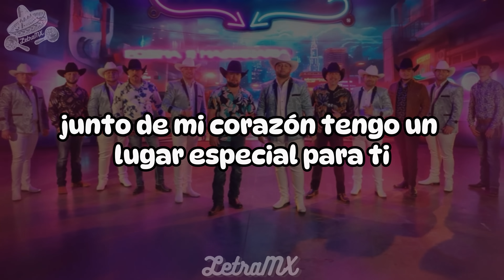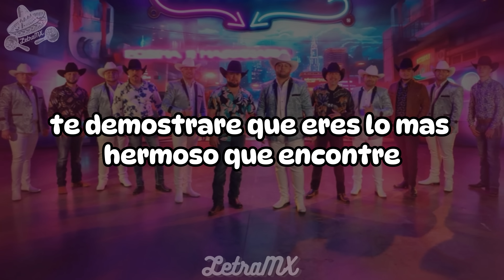Te Ves Tan Bien - La Pocima Norteña & La Maquinaria Norteña (Letra/Lyrics)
All Music Credit to: La Pocima Norteña & La Maquinaria Norteña